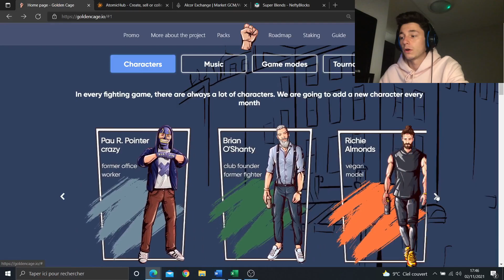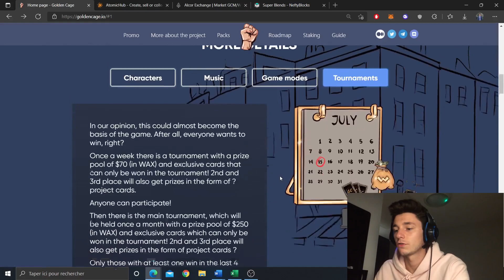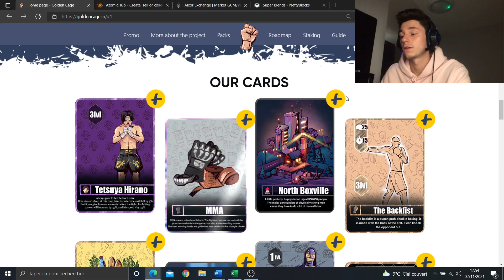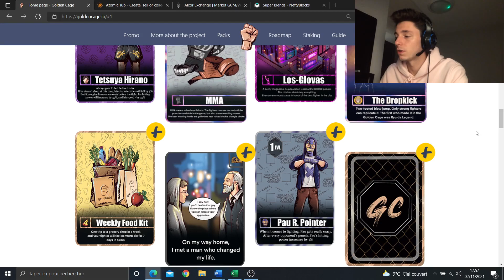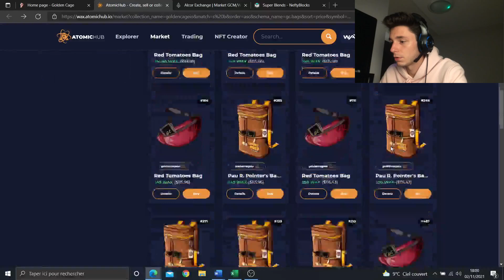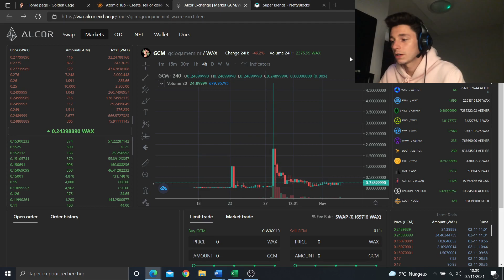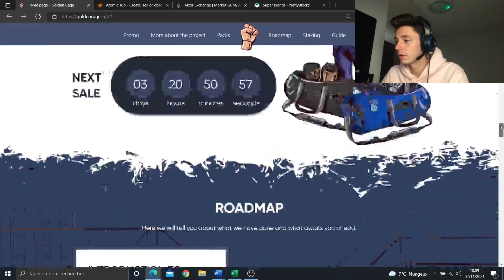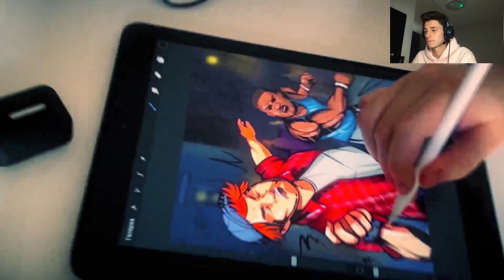GOLDEN CAGE - CE PLAY TO EARN EST INCROYABLE ! FR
Les "Play to Earn", traduction "Jouer pour Gagner" est un concept qui permet de gagner des crypto monnaies, tout en jouant à des jeux vidéos. Vous rêviez de jouer à des jeux toute la journée, dans votre lit, et bien avec les Play To Earn vous pouvez puisqu'il vous permettent de gagner des crypto, donc de l'argent. Certains parlent déjà de l'avenir des jeux vidéos !

Golden Cage est un jeu de combat, ou tu te bats contre d'autres adversaires en utilisant différents coups appelés "punch". On peut se battre dans différentes villes, avec diffrents personnages et participer à de nombreux tournois !
Je me suis placé sur ce P2E le 02/11/2021 ! Les gameplays arriveront prochainement sur la chaine !

▬▬▬▬▬▬▬ Rejoins-Nous! ▬▬▬▬▬▬

▬▬▬▬▬▬▬Sommaire ▬▬▬▬▬▬
0:00​ • Introduction
1:07 • Présentation de Golden Cage
7:44 • AtomicHub
9:17 • Token $GCM
10:09 • Nefty Blocks
11:16 • Roadmap
12:18 • Teaser
12:21 • Play To Earn
13:54​ • Outro

Golden Cage
Jeu de Combat
Jouer pour Gagner
Play to Earn
NFT
Jeux Vidéos
Gratuit
Free
Axie Infinity
Gaming
Crypto monnaies
Bitcoin
Ethereum
Blockchain
Gagner de l'argent avec les jeux vidéos
Jouer au jeux vidéo et gagner de l'argent

▬▬▬▬▬▬▬ DISCLAMER  ▬▬▬▬▬▬
⛔️Les informations relatives aux produits et services fournis par ce site et dans nos vidéos sont publiées à titre purement informatif. Aucune garantie ne peut être donnée quant à l’exactitude et à l’exhaustivité des informations diffusées. Les informations partagées ne constituent ni en totalité, ni en partie un service de conseil en investissement.⛔️